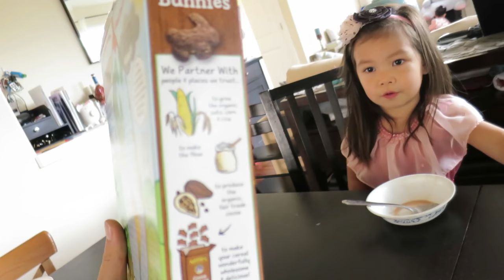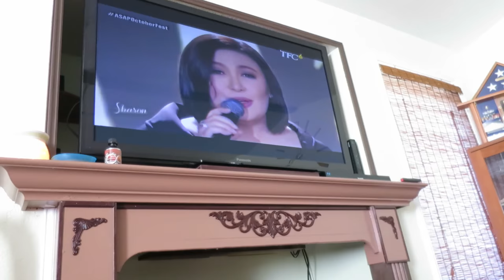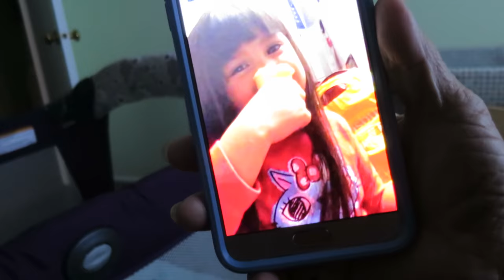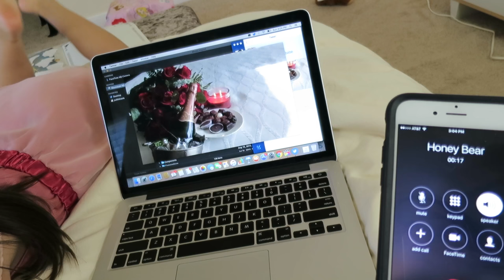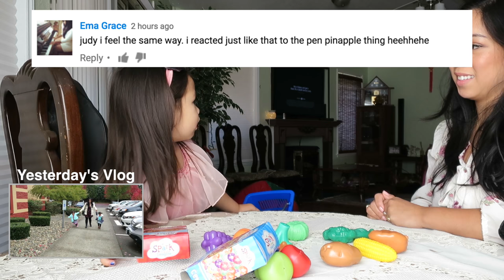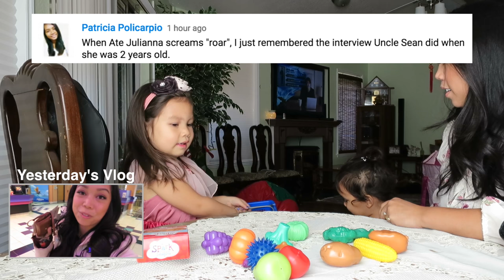I CAN'T BELIEVE THIS!! - ItsJudysLife Vlogs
Snapchat! itsMommysLife

Judy's Links

Benji's Links

Vlog Camera We Use:

Blendtec Blender